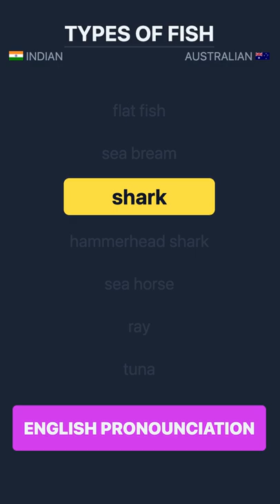TYPES OF FISH | English Pronunciation